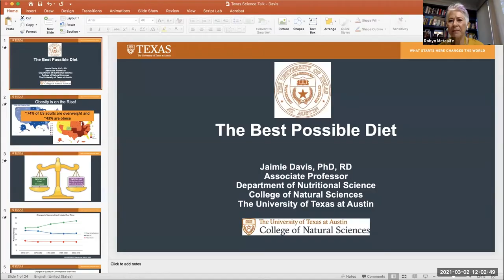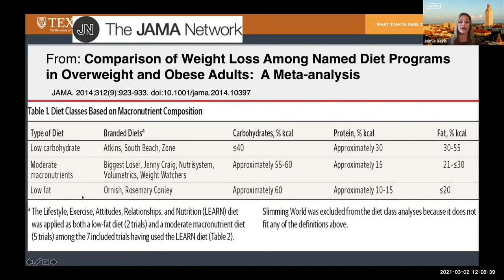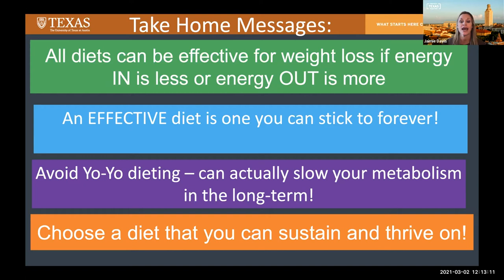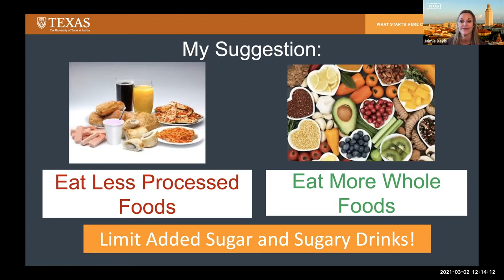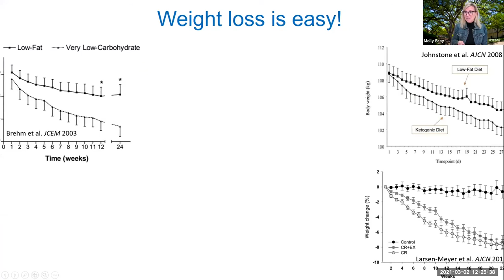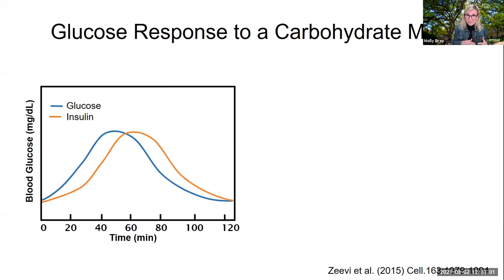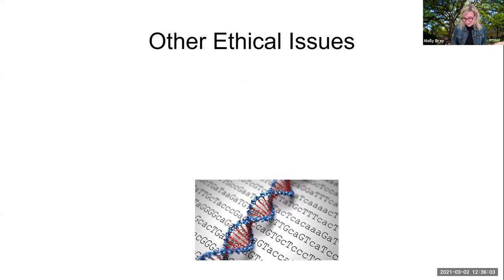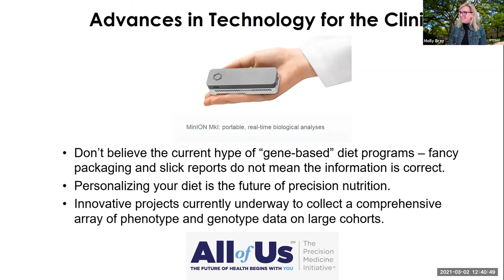The Best Possible Diet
Imagine a future in which everyone can receive truly helpful diet and exercise guidance, tailored to their specific genetics, history, lifestyle and culture. Two nutritional sciences faculty members will explore how strategies like personalized preventive medicine and school-based interventions are transforming the landscape and providing real promise for lasting change to help people lead healthy lives.

Featuring: Molly Bray, Professor, Department Chair, Nutritional Sciences and Jaimie Davis, Associate Professor, Nutritional Sciences

We have been thrilled to offer the Texas Science Festival at no cost and would love to be able to host this event again. Please consider making a gift to support science outreach today.